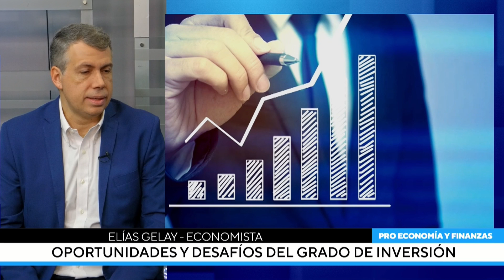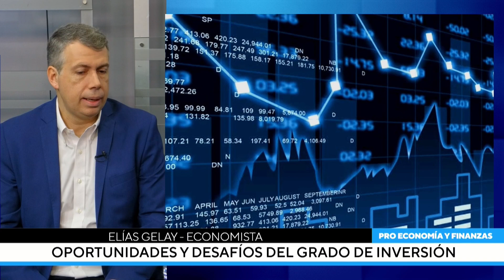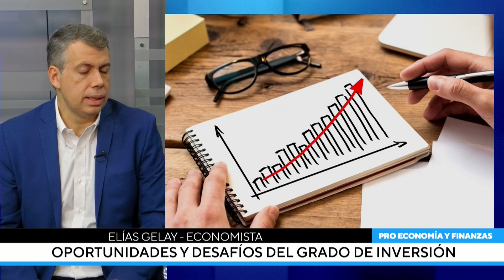Oportunidades y desafíos del grado de inversión - Parte 1